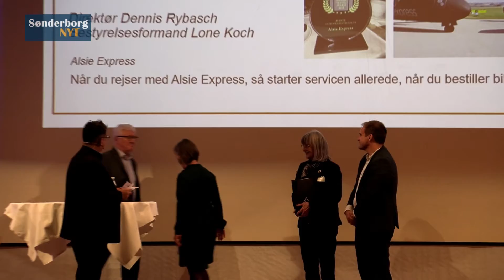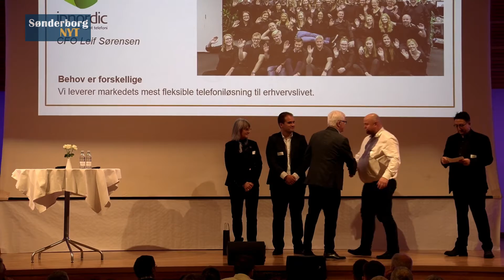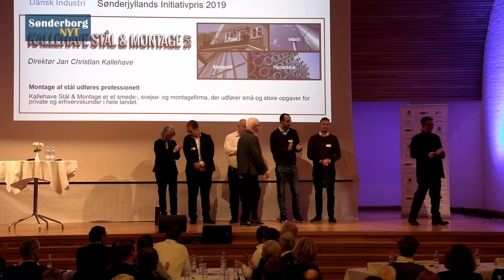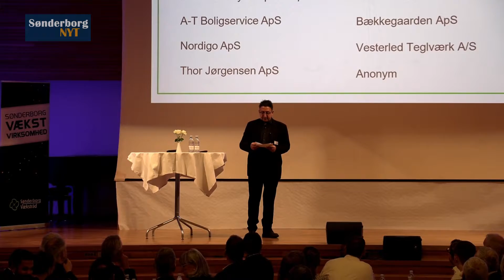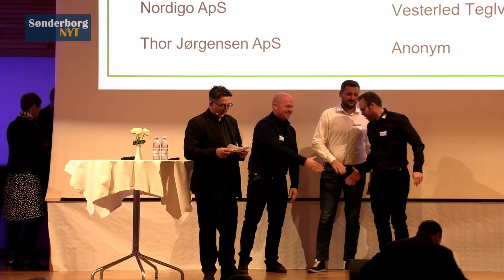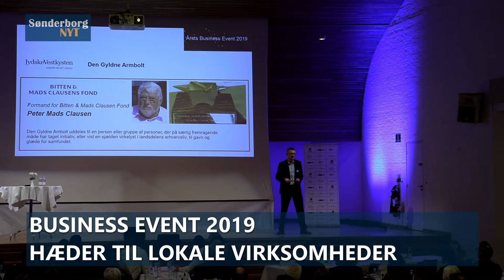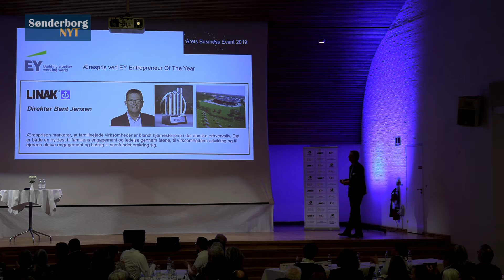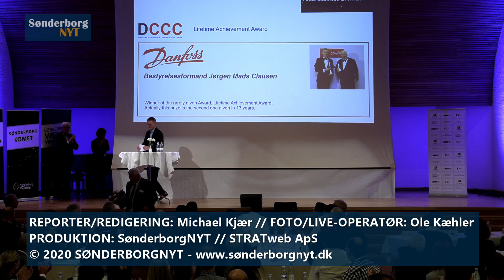Business Event 2019 – hæder til lokale virksomheder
Der var fuldt hus i Det Blå Gymnasium, da Årets Business Event 2019 blev holdt i sidste uge.

SønderborgNYT var med og her hædres virksomheder der har fået priser i nationale og internationale konkurrencer i 2019, gazelle virksomheder i Sønderborg Kommune samt uddeling af ærespriser.

Reporter / redigering: Michael Kjær
Foto & live-operatør: Ole Kæhler

Dette er en redigeret udgave i HD-kvalitet af den direkte tv-transmission